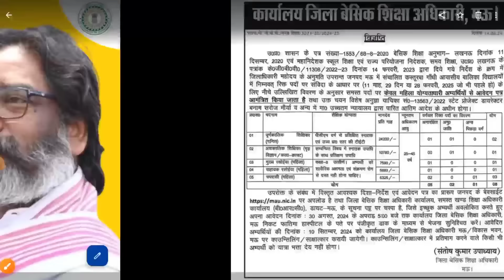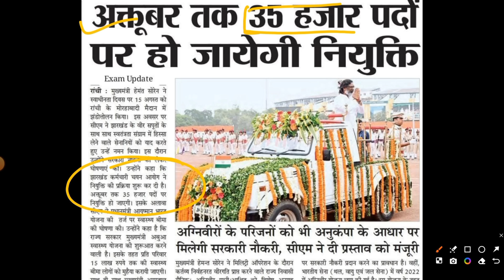JTET VS CTET SUPREME COURT CASE UPDATE | JTET NEWS TODAY | CTET JTET NEWS UPDATE NEWS UPDATE 2024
YouTube Description

JTET Exam Date Announced | Jharkhand TET Exams Date Out | JTET Latest News | JTET Latest News Update

Welcome to our latest update on the Jharkhand Teacher Eligibility Test (JTET). The much-awaited exam dates for JTET have been officially announced! In this video, we provide all the essential details regarding the exam schedule, important dates, and other vital information for candidates preparing for the JTET 2024.

What you'll learn in this video:

JTET 2024 Exam Dates

Important Deadlines

How to Prepare for JTET

Tips and Tricks for Last-Minute Preparation

Official Notifications and Updates

Useful Links:

Official JTET Notification

JTET Preparation Guide